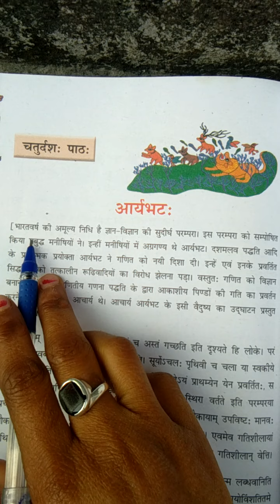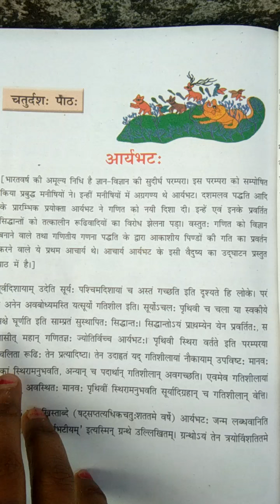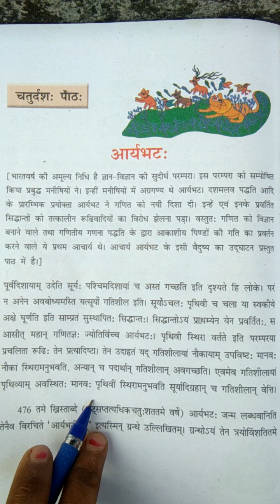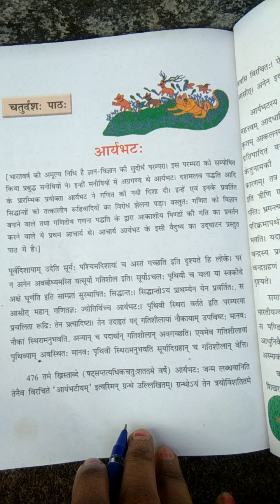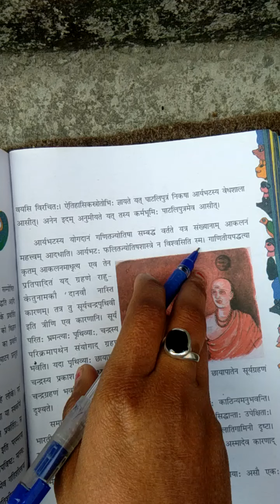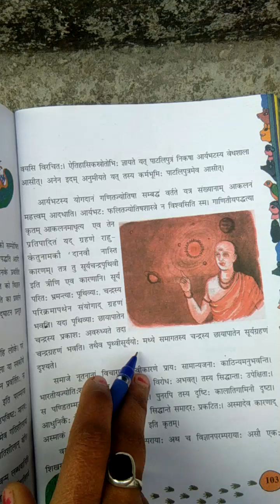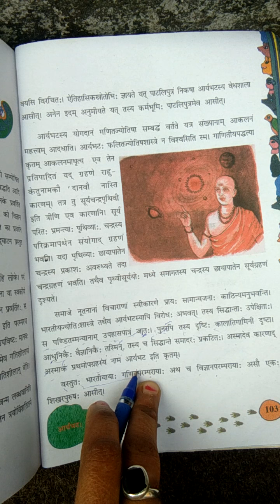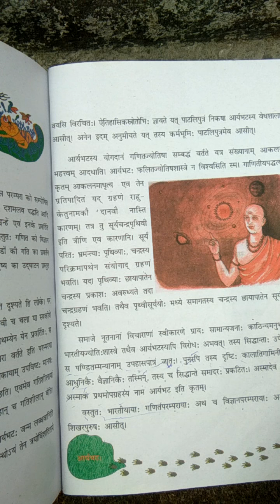8th class Sanskrit video